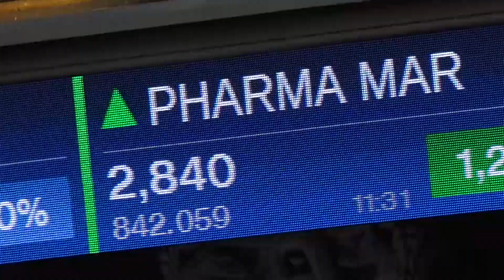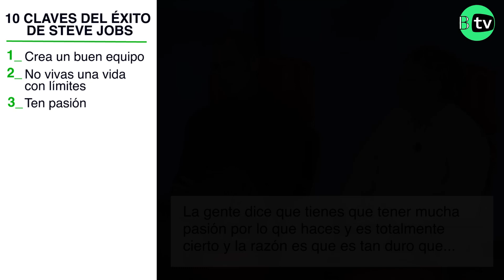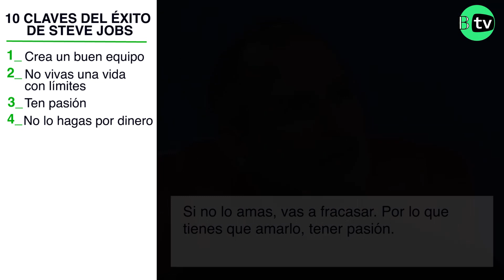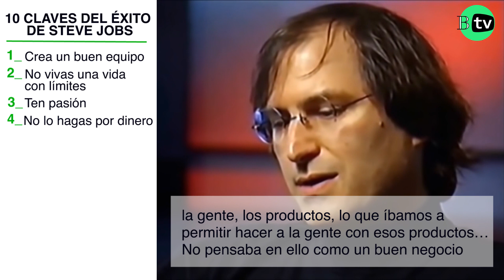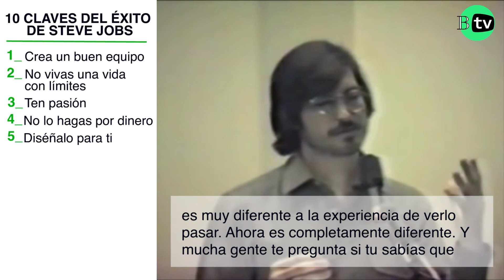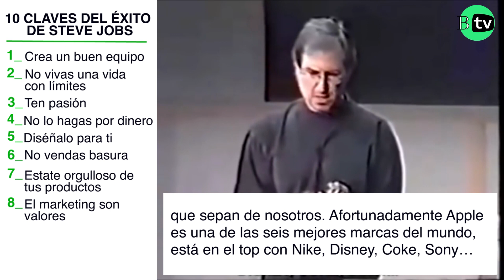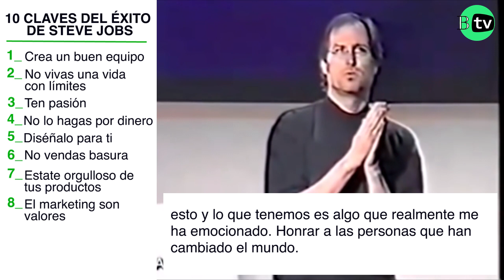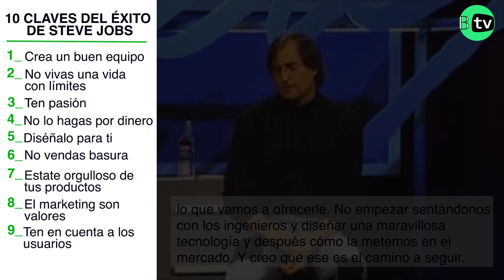Apple Steve Jobs | Sus 10 claves del éxito [en español]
** Despliega esta caja para leer más**

▶ Las 10 claves del éxito de Steve Jobs